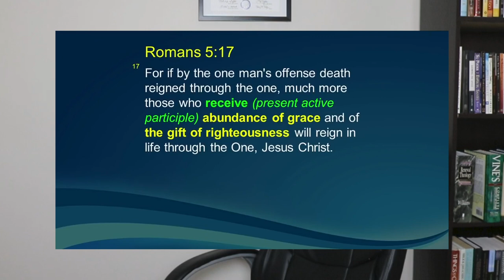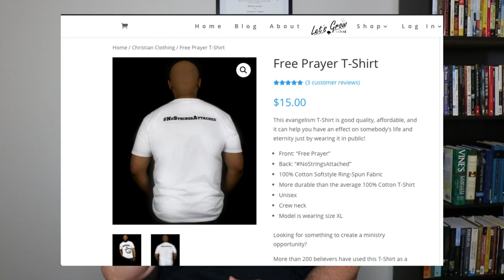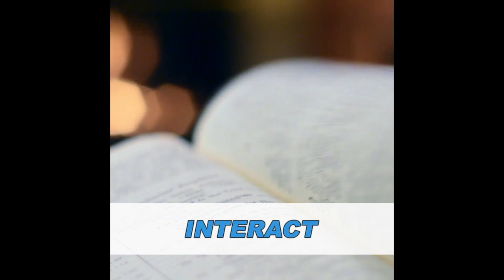Confessing Righteousness: Does JOSEPH PRINCE Teach a False Doctrine Message?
Is Joseph Prince teaching false doctrine to Christians? Do you think what is being preached in this video is false or Biblical? This video was created to help the body of Christ understand what righteousness is all about in the Bible and what it isn’t. There are a lot of sermons and different doctrines out there that describe righteousness as a confession and identity.

Today I am going to teach you what Biblical righteousness is. Joseph Prince preaches a lot about righteousness, grace, and being in the New Covenant. In this clip, he preaches about righteousness and how we are supposed to be confessing it all the time. So what is Biblical righteousness?

Biblical righteousness is something that is seen in the life of a believer who has submitted themselves to Jesus Christ and now walks according to the Holy Spirit and not according to sinful flesh. Joseph Prince teaches that if we sin, we must confess righteousness and that we can never lose righteousness. Do you agree with this message from Joseph Prince? Do you think it is Biblical?

Here are some of the scriptures that I mentioned in the video:

“And having been set free from sin, you became slaves of righteousness.”

“For when you were slaves of sin, you were free in regard to righteousness.”

“Therefore gird up the loins of your mind, be sober, and rest your hope fully upon the grace that is to be brought to you at the revelation of Jesus Christ; as obedient children, not conforming yourselves to the former lusts, as in your ignorance; but as He who called you is holy, you also be holy in all your conduct, because it is written, “Be holy, for I am holy.” And if you call on the Father, who without partiality judges according to each one’s work, conduct yourselves throughout the time of your stay here in fear;”
‭‭I Peter‬ ‭1:13-17‬ ‭NKJV‬‬

“For God did not call us to uncleanness, but in holiness.”
‭‭I Thessalonians‬ ‭4:7‬ ‭NKJV‬‬

“Pursue peace with all people, and holiness, without which no one will see the Lord:”

“and that you put on the new man which was created according to God, in true righteousness and holiness.”

“Therefore, having these promises, beloved, let us cleanse ourselves from all filthiness of the flesh and spirit, perfecting holiness in the fear of God.”
‭‭II Corinthians‬ ‭7:1‬ ‭NKJV‬‬

“And Adam was not deceived, but the woman being deceived, fell into transgression. Nevertheless she will be saved in childbearing if they continue in faith, love, and holiness, with self-control.”
‭‭I Timothy‬ ‭2:14-15‬ ‭NKJV‬‬